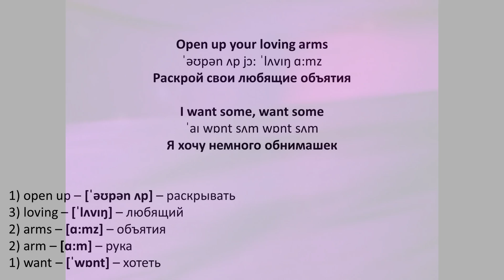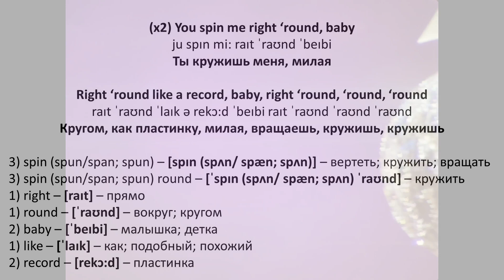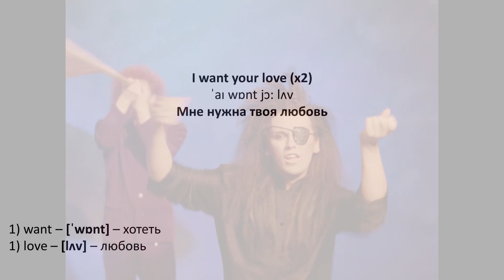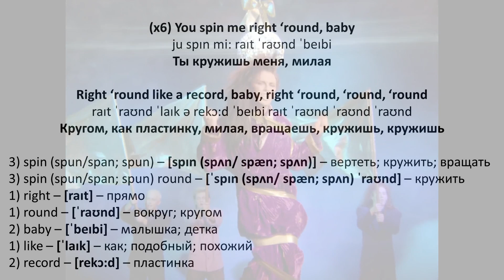Dead or Alive - You Spin Me Round - текст, перевод, транскрипция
Текст песни «Dead or Alive - You Spin Me Round»

If I, I get to know your name
Well, if I could trace your private number, baby

All I know is that to me
You look like you're lots of fun
Open up your loving arms
I want some, want some

I set my sights on you (and no one else will do)
And I, I've got to have my way now, baby

You look like you're having fun
Watch out, here I come

(x2) You spin me right ‘round, baby
Right ‘round like a record, baby
Right ‘round, ‘round, ‘round

I, I got to be your friend now, baby
And I would like to move in just a little bit closer

I want your love (x2)

(x6) You spin me right ‘round, baby